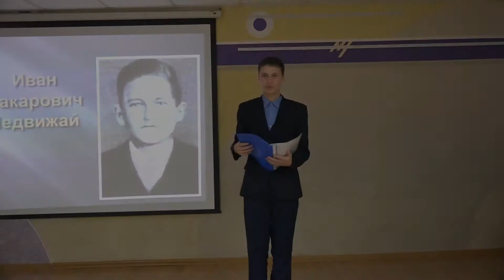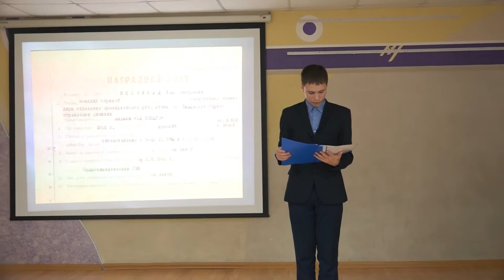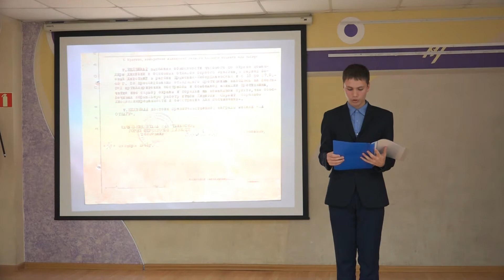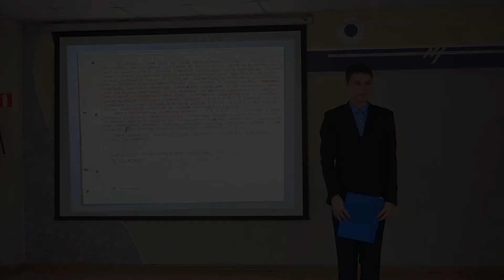Афанасьев Дмитрий - Иван Макарович Недвижай, Герой Советского Союза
14, 15 и 16 ноября в арсеньевских школах были проведены три отборочных этапа Епархиального конкурса проектов «Герои Отечества». В каждом этапе принимали участие учащиеся трёх школ, и таким образом за 3 этапа оказались охвачены все школы города Арсеньева. Среди 55 представленных героев прозвучали такие имена как: Великая княгиня Елизавета Фёдоровна Романова; преподобный святой старец Серафим Саровский; Артур Чилингаров – ведущий мировой исследователь Арктики и Антарктики; Фёдор Конюхов – выдающийся российский путешественник; иконописец Григорий Журавлев; командир легендарного крейсера «Варяг» — Всеволод Руднев; композитор Дмитрий Шостакович; поэтесса Ольга Бергольц и многие другие.
Выступления многих ребят выделялись музыкальным и видео сопровождением, докладчики декламировали стихи о выбранных героях и в завершении выступления объясняли слушателям, почему их выбор пал именно на этого героя, а также чем он оказался близок автору работы.